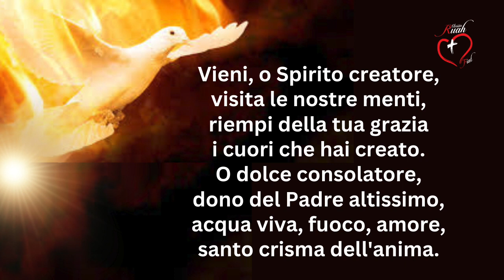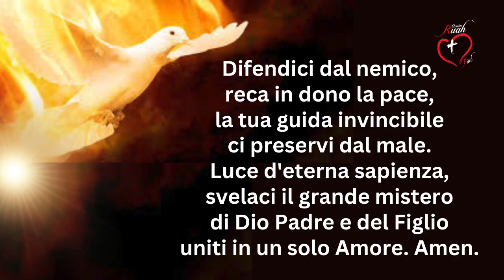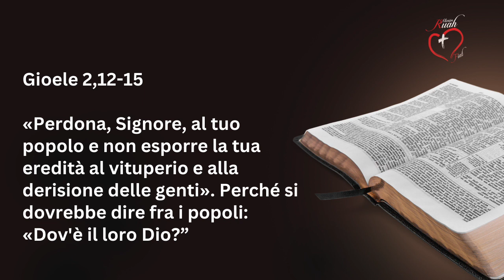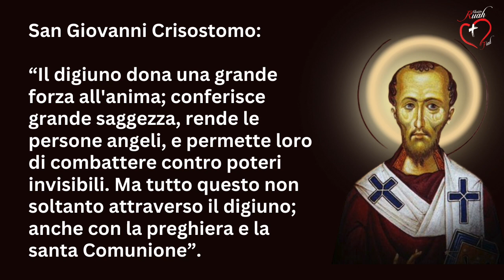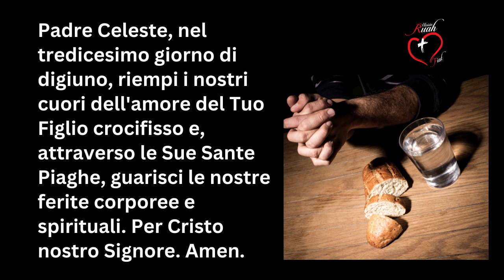GIORNO 13 DEL DIGIUNO. Digiuno 40 Giorni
13.Gesù, guarisci le nostre ferite fisiche e spirituali. Misión Ruah. Padre Claudio Barbut

In questo modo ci aiutate a raggiungere più anime.
Vuoi fare un digiuno di 40 giorni? Inviaci i tuoi dati, (WhatsApp) la città e il paese e ti daremo un orientamento e una guida...

Vi invitiamo a visitare il nostro RUAH STORE dove potrete trovare tutto il materiale evangelistico e i libri della Fondazione Misión Ruah per aiutare chi ne ha più bisogno. Con ogni acquisto aiutate le opere caritatevoli di Misión Ruah nel mondo.